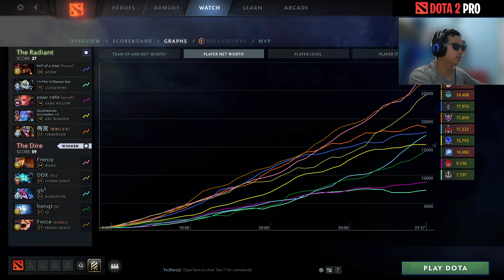CEB - Disruptor | SUPPORT Roaming | META SUPPORT | Dota 2 Pro MMR Gameplay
I provide commentary for educational and entertain.

Dota 2 Pro - Ceb (OG) Play Disruptor Roam Ranked Full Gameplay on Dota 2 7.35d Update Patch